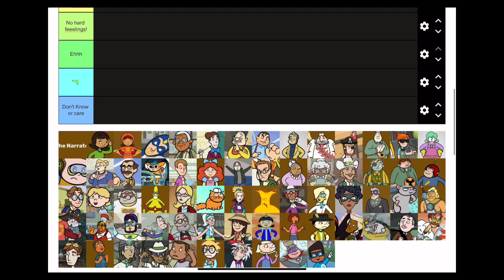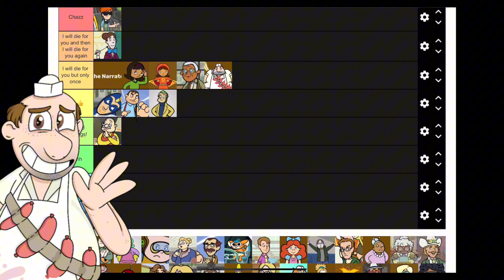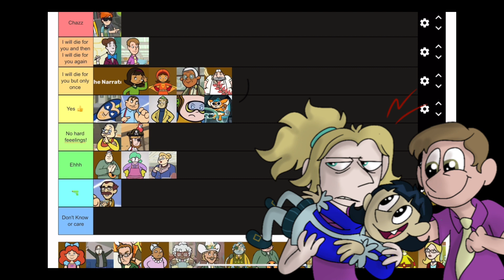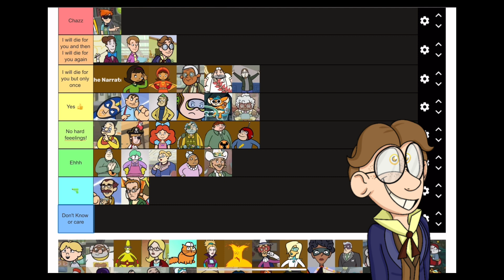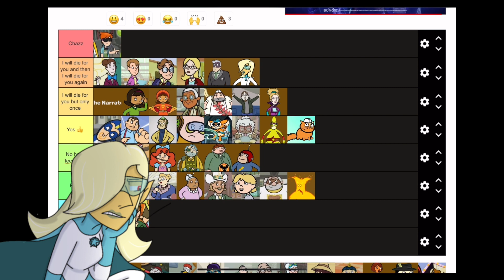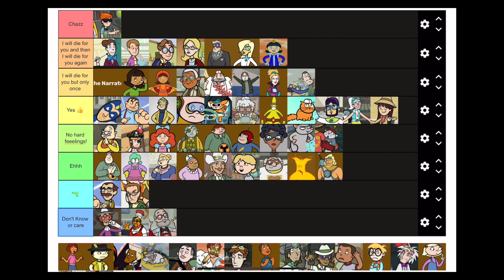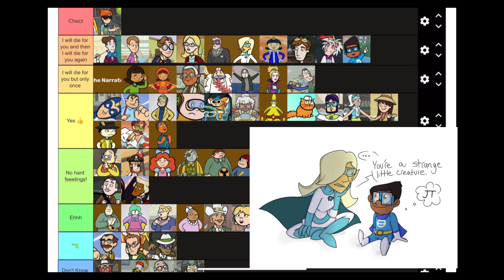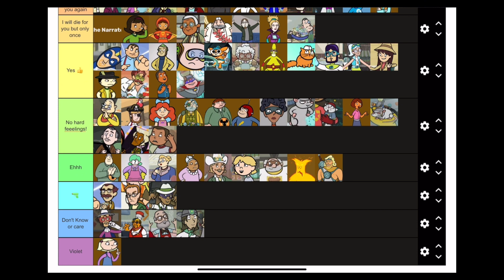RANKING EVERY WORDGIRL CHARACTER (+the fan reboot) (my audio sucks sorry)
All my usual info is in the pinned comment!
Sorry the audio sucks it got hot under that blanket

These are not tags (yes they are)
Wordgirl, word girl full episodes are ultimate! Dr. Two Brains, Tobey, and Wordgirl animatic! PMV! Animation! Review and / or rant!